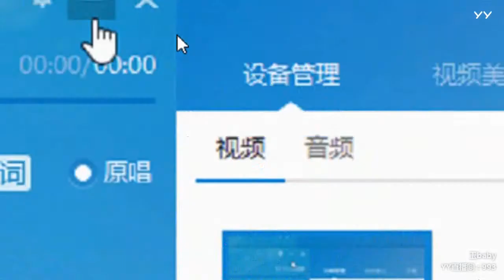YY LIVE 燃舞蹈 小玉宝 - 《燃舞蹈》（Artists・Sing・Music・Dance・Instrument・Talent Shows・DJ・KPOP・Remix・LIVE)